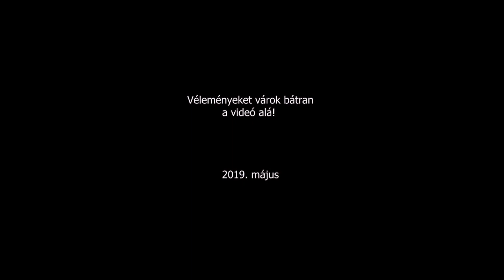Yamaha FZ6-S GPR style exhaust, gpr sportdob összehasonlítás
A videó NEM reklám célból készült. Csak szerettem volna megmutatni, mi a különbség a gyári és a gpr között.
Ára: 60.000.- magyar pénz volt!
Vélemények jöhetnek, negatív/pozitív egyaránt. A videóban hallható hangja nem 100%-osan hasonlít a valósághoz. Egyelőre nekem is szoknom kell még ezt a hangot!